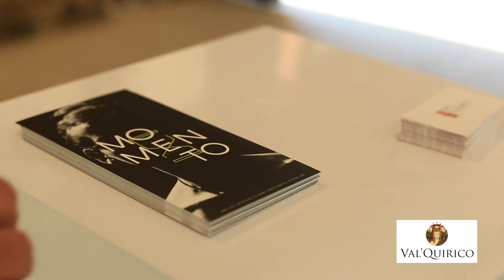Excelente lugar val´quirico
Spot realizado para Televisa en colaboración de Val´Quirico...